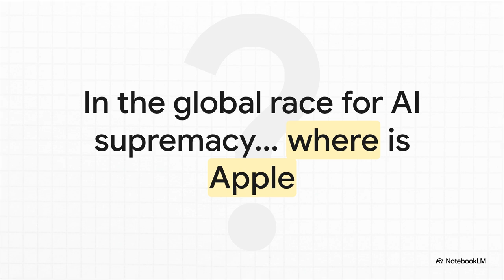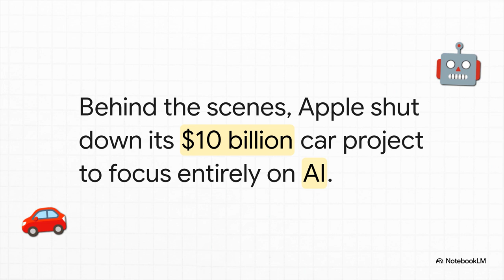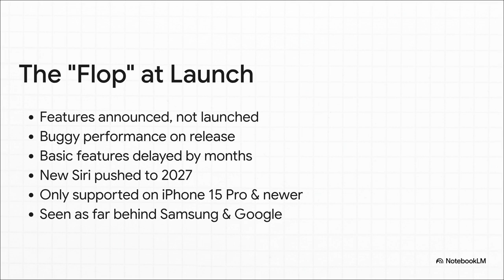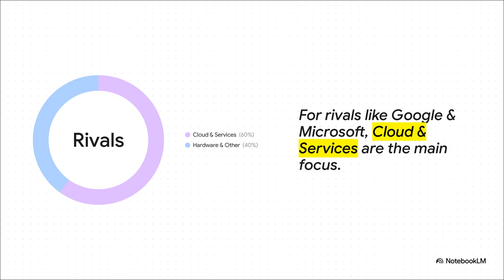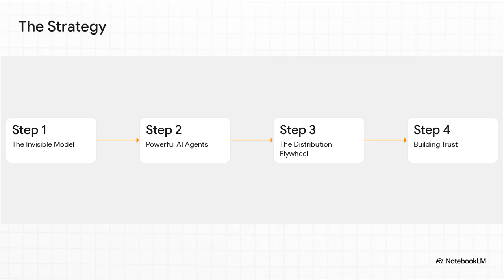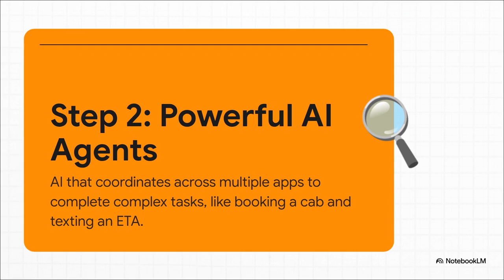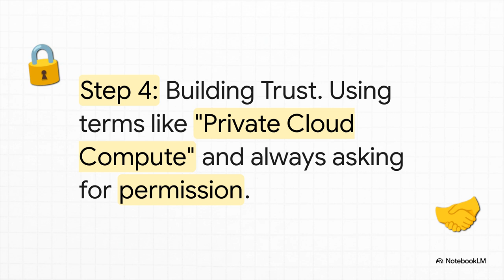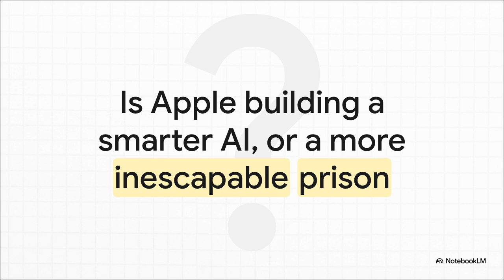Apple’s Genius Strategy to Crush the AI Competition—Is This the Future?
The source **analyzes Apple's strategic approach to the AI race**, highlighting how the company, despite a late entry, aims to **revolutionize the AI landscape through its unique ecosystem**. Unlike competitors focused on cloud services and standalone AI models, **Apple leverages its hardware-centric revenue model and vertically integrated system** (owning its OS, hardware, and Silicon chips) to **seamlessly integrate AI features directly into its vast network of devices**. The text suggests Apple's strategy involves **making AI invisible and user-friendly**, enabling **AI agents to interact with third-party apps**, and **building user trust through perceived data privacy**, ultimately aiming to **surpass rivals like Android and Windows** by making its ecosystem indispensable.